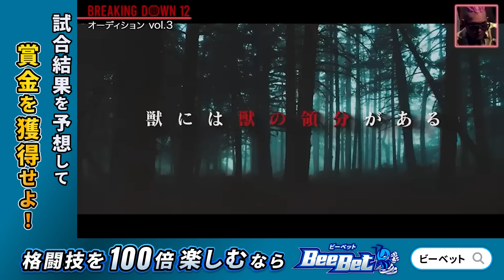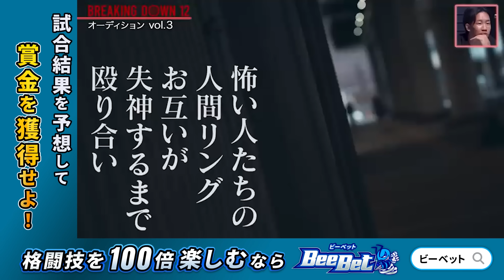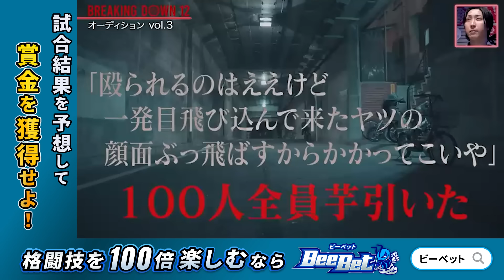【ブレイキングダウン】喧嘩無敗の男を完全にロックオンするヒロ三河【breakingdown 切り抜き】朝倉未来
▼格闘技を100倍楽しむならビーベット！を100倍楽しむならビーベット！
試合でどっちが勝つかを選ぶだけで、予想が当たると賞金をゲットできる！💰

朝倉未来 朝倉海 ブレイキングダウン BreakingDown 瓜田純士 こめお 飯田将成